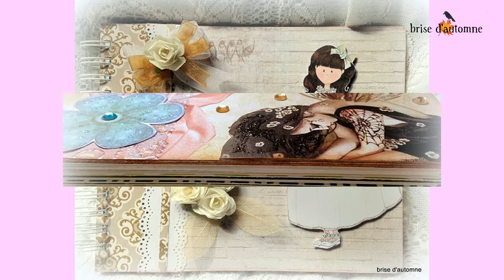DIY Insert Midori con un folder - Tutorial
Hoy os enseño como  he hecho in Insert para mi Midori con un folder o carpeta de cartulina